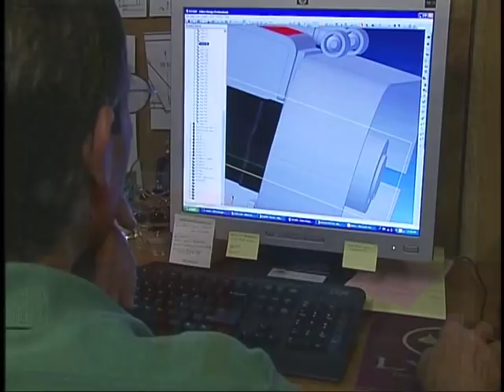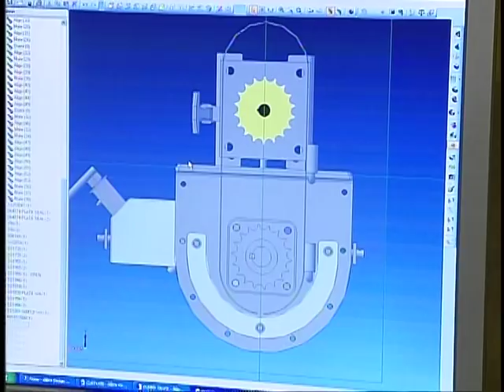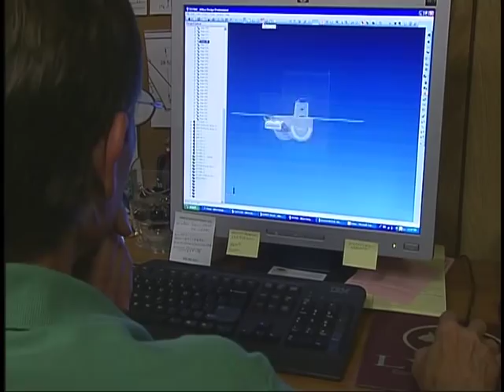On-the-Job Training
Segment from Capitol Connections featuring Senator Judy Schwank and EDSI's Kristina Harrell, discussing the OJT Program in the PA CareerLink Berks County.